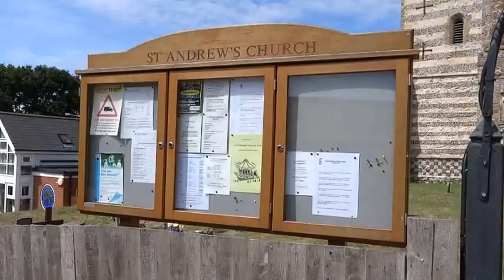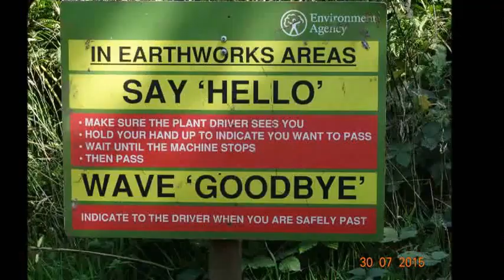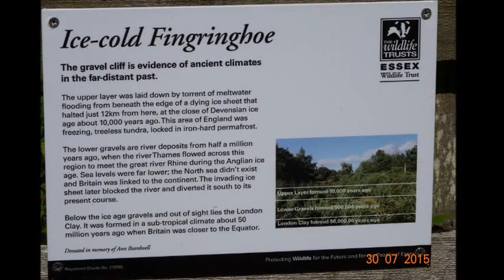FINGRINGHOE AUGUST 2015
What a lovely day for a bike ride in August.